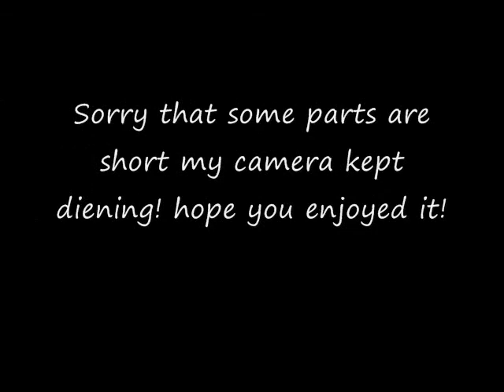Mr Interlake 2009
Mr.Interlake at interlake high school 2009 congrats on Omar who won!! :) rate and comment please